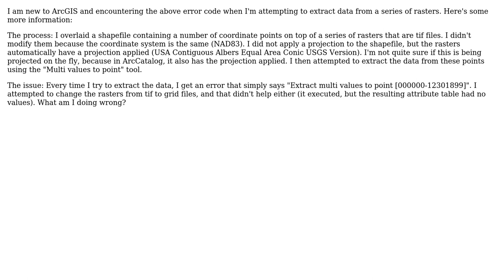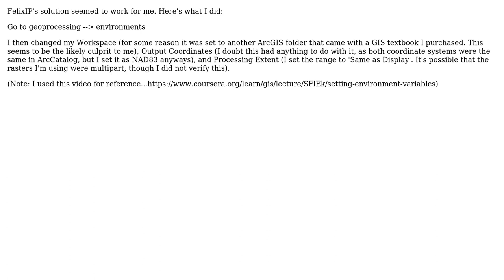GIS: Fixing error 000000-12301899?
With thanks & praise to God, and with thanks to the many people who have made this project possible! You are responsible for your own actions.